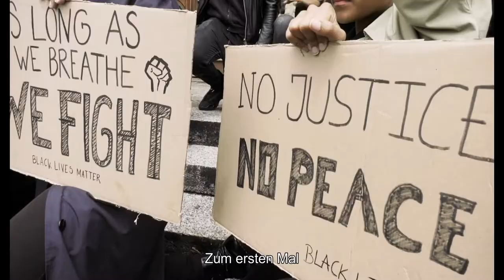JE SUIS NOIRES | Rachel M'Bon & Juliana Fanjul | 2022 | Official Trailer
JE SUIS NOIRES | Rachel M'Bon | 2022 | Official Trailer
Deutsche und französische Untertitel
Ab März 2023 im Kino.

In der Schweiz, einem Land der Neutralität, werden neue, ungewohnte Stimmen laut. Stimmen von Frauen, die für die Anerkennung des strukturellen Rassismus kämpfen, Stereotypen dekonstruieren und sich zu ihrer doppelten Identität als Schweizerin und Schwarze bekennen. In diesem Kontext beginnt Rachel M’Bon ihre eigene Identitätssuche. Auf ihrem Weg zur Befreiung hinterfragt sie ihre Vergangenheit, ihre Gegenwart und hält ihrem Land und ihren Altersgenoss:innen einen Spiegel vor.
Die Kraft und Entschlossenheit, mit der sich Rachel M’Bon ihrer Vergangenheit stellt, machen die Stärke dieses Films aus, der einen wichtigen Schritt zur Öffnung eines allzu lange unterdrückten Diskurses darstellt. Zusammen mit der Filmemacherin Juliana Fanjul befragt die schweizerisch-kongolesische Journalistin ihr Land und portraitiert dabei sechs Protagonistinnen. Jede von ihnen erzählt eine Geschichte, die ihren ganz persönlichen Weg zur Befreiung widerspiegelt.

Wir zeigen den Film in Kombination mit dem Kurzfilm ETHEREALITY von Kantarama Gahigiri
30 Jahre lang im Weltraum gestrandet. Wie fühlt es sich an, endlich nach Hause zu kommen? Eine Reflexion über Migration und das Gefühl der Zugehörigkeit.
Kantarama Gahigiri ist eine ruandisch-schweizerische Filmemacherin. 2004 gewann sie den prestige-trächtigen Fullbright Award und zog nach New York, wo sie ihren Master in Film abschloss. Ihr erster Spielfilm TAPIS ROUGE wurde weltweit gezeigt und ausgezeichnet.